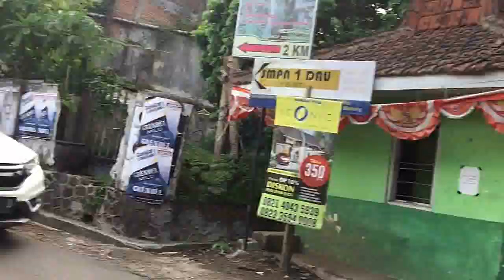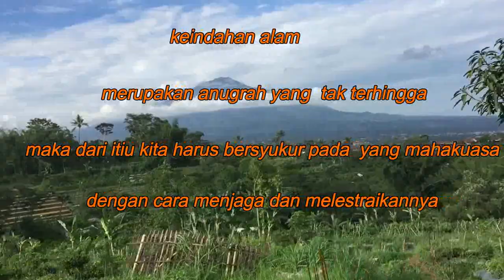Bumi perkemahan bedengan Dau malang (Dokumentasi BIOETIKA LINGKUNGAN)